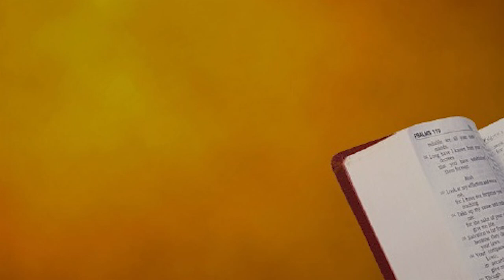Read the Bible in a Year- 17/365 || Genesis:8-11 Chapters || Pati Prasad |||| Desire of God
ప్రతిదినం దేవుని ధ్యానం  /Daily Morning at 6 am:
Today 's/Song// పాట -  ఎవరూ లేక ఒంటరినై
ఎవరూ లేక ఒంటరినై
అందరికి నే దూరమై (2)
అనాథగా నిలిచాను
నువ్వు రావాలేసయ్యా (4)
స్నేహితులని నమ్మాను మోసం చేసారు
బంధువులని నమ్మాను ద్రోహం చేసారు (2)
దీనుడనై అంధుడనై
అనాథగా నే నిలిచాను (2)
నువ్వు రావాలేసయ్యా (4) ||ఎవరు లేక||
నేనున్నాను నేనున్నానని అందరు అంటారు
కష్టాల్లో బాధల్లో తొలగిపోతారు (2)
దీనుడనై అంధుడనై
చిరకాలం నీ ప్రేమ కలకాలం ఉండాలి
శాశ్వతమైన నీ ప్రేమ కలకాలం ఉండాలి (2)
దీనుడనై అంధుడనై